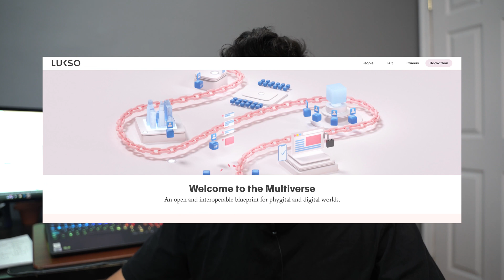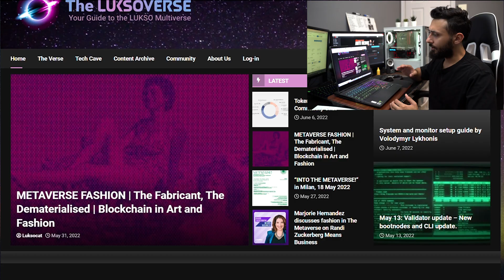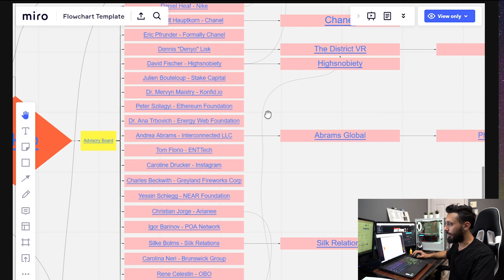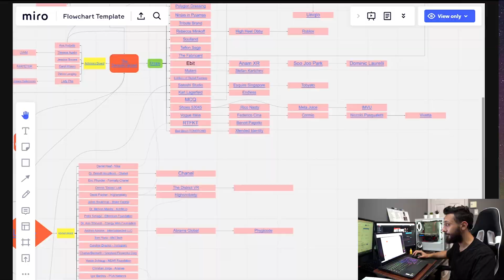How Lukso will be shaping the future of the internet!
In this video we discuss LUKSO, one of our favorite alt coin picks! If you have been a long time subscriber you know that LYXE is our coin on this channel. We truly believe that LUKSO will be leading the new age of internet in the near future.

Btw guys we are the only crypto channel on YouTube that is providing LUKSO content, news & update consistently, if you guys appreciate the LUKSO love, subscribe to our channel and we will continue to provide the goods!

TIMESTAMPS
00:00-00:30 INTRODUCTION
00:30-01:07 LUKSO WILL LEAD THE FUTURE
01:07-03:37 LUKSO FUNDAMENTALS
03:37-07:47 WHAT LUKSO WILL CHANGE
07:47- 11:18 LUKSO PRICE TARGET & SELL STRATEGY
11:18-12:09 SUBSCRIBE & FINAL WORDS!